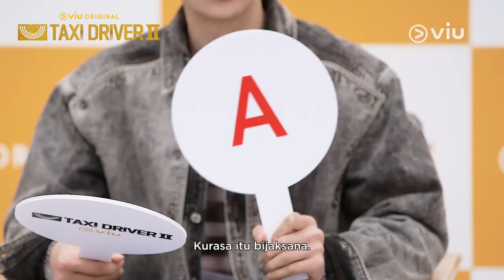Taxi Driver 2 | This or That | Lee Je Hoon, Pyo Ye Jin, Kim Eui Sung, Jang Hyuk Jin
Kalo disuruh pilih jadi planner atau executor, kira-kira Lee Je Hoon, Kim Eui Sung, dan Pyo Ye Jin bakal pilih yang mana yaa? 🧐 Yuk tonton keseruan para pemain Viu Original Taxi Driver 2 main trivia game "A atau B" di video berikut! 🤩